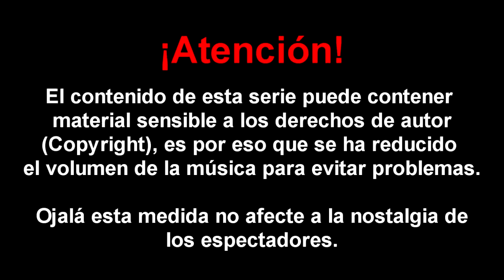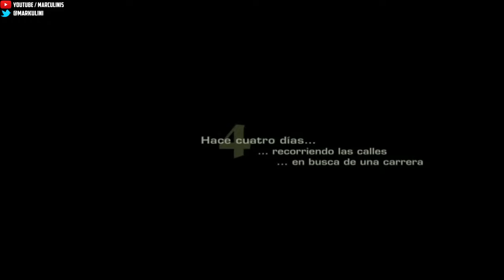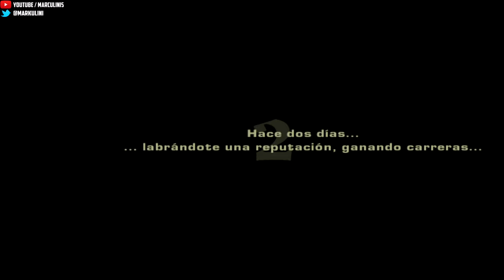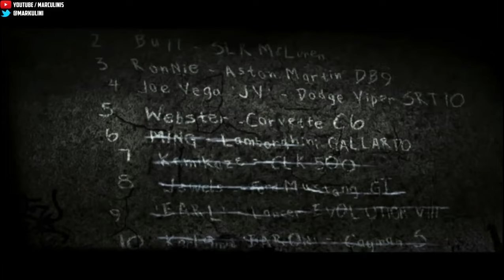✔ Recordando Need for Speed Most Wanted (2005) : Historia completa en Español | Playthrough Parte 1